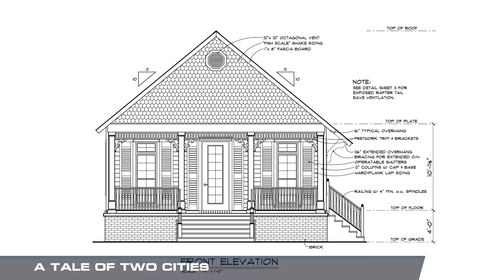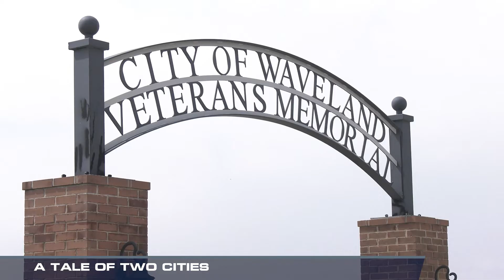2023 Tour: A Tale of Two Cities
Day 3 of my 2023 Hurricane Prep Tour for WeatherNation TV (17 May). In this episode, I visit my adopted hometown—Bay Saint Louis, Mississippi—to commemorate Hurricane KATRINA's catastrophic impact 18 years ago. In particular, I look at how elevation is *everything* when it comes to storm surge—and a major factor in the differing recovery trajectories of Bay Saint Louis and the neighboring town of Waveland.

CREW
Writer, Director, Host: Josh Morgerman
Producer: Ben McMillan
Drone Operator: Todd Rector
Cameraman & Editor: Jack Sorgi
Motion Graphics: Zoo Crew Productions